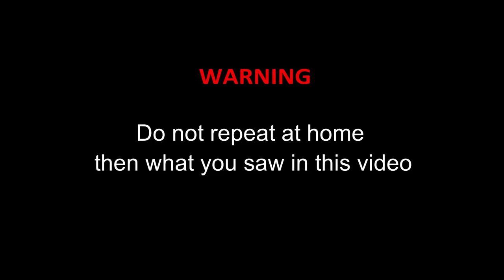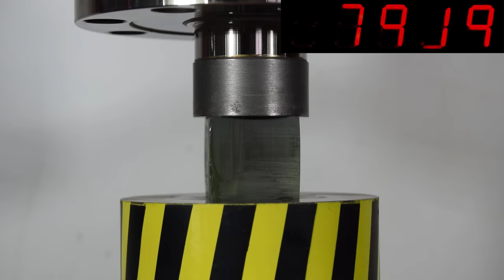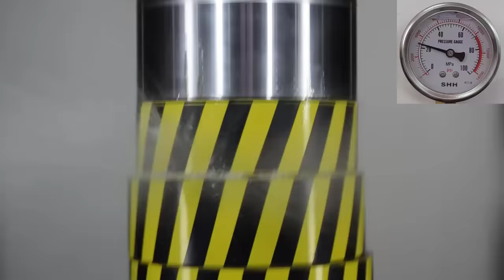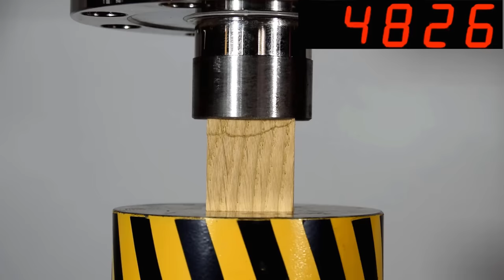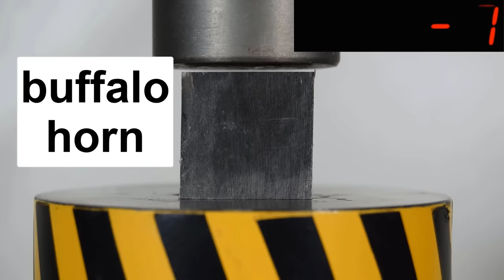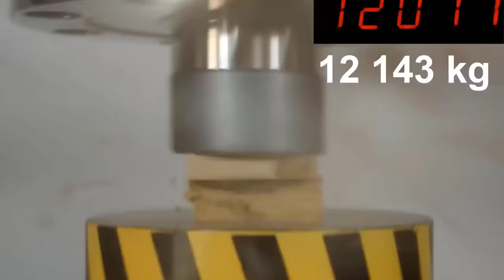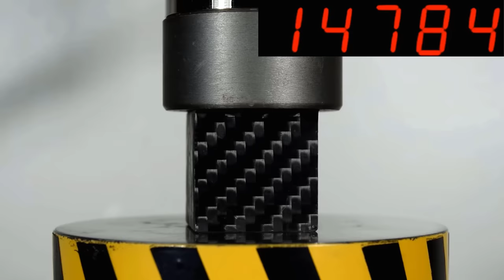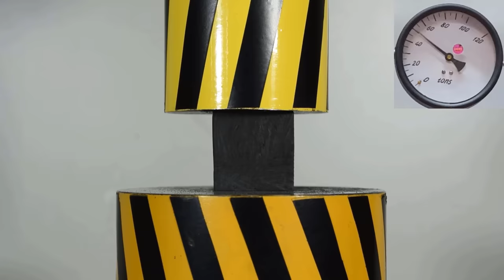HYDRAULIC PRESS VS FIBERGLASS AND CARBON FIBER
We will test the strength of fiberglass and carbon fiber with a hydraulic press